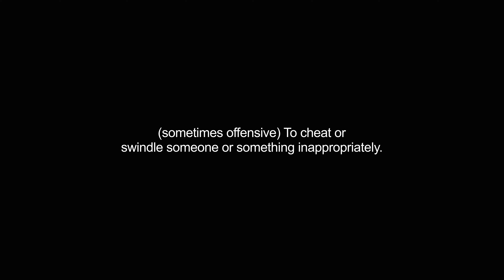gypping video Dictionary meaning and pronunciation